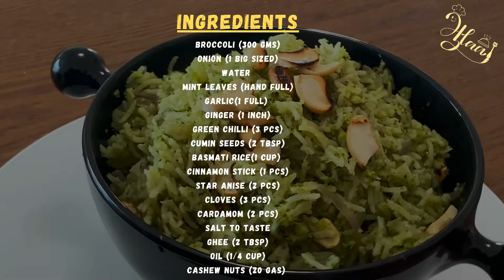Broccoli Rice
Ingredients
Broccoli (300 gms)
Onion (1 big sized)
Water
Mint leaves (hand full)
Garlic(1 Full)
Cinnamon stick (1 pcs)
Cashew nuts (20 ga